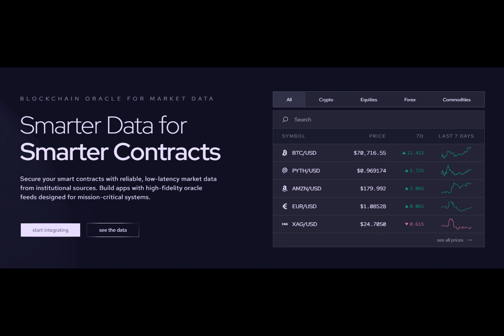Merlin Chain Welcomes Pyth Oracle for Enhanced Bitcoin DeFi Applications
Can a magic chain strengthen Bitcoin?